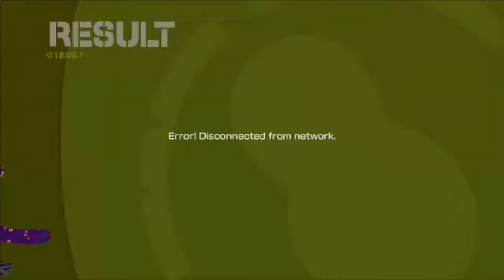Tembo The Badass Elephant FINALE [Peanut Butter Is Not A Liquid!]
Just a few short yet difficult levels to go. I hope 50+ lives are enough to get through all of them.